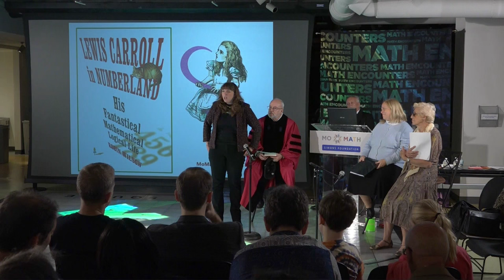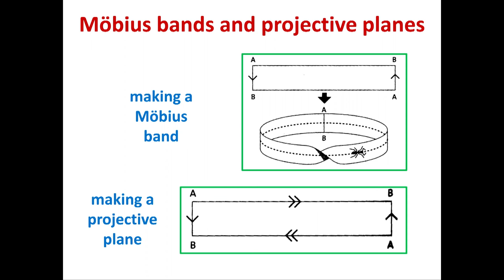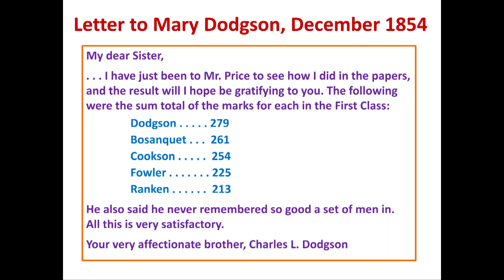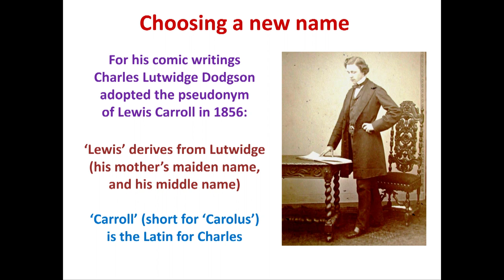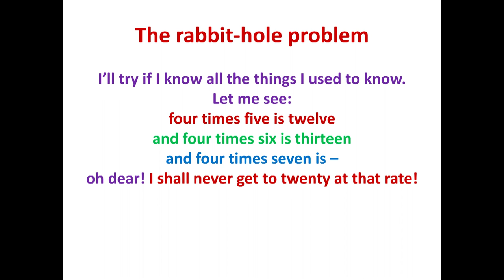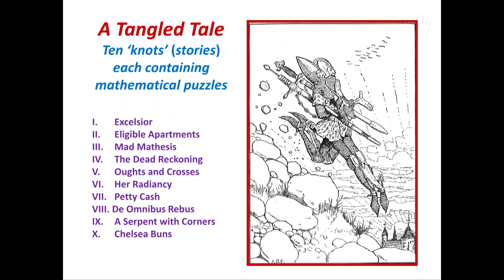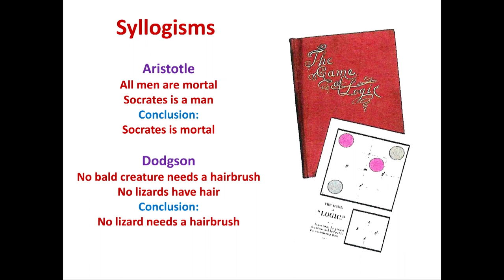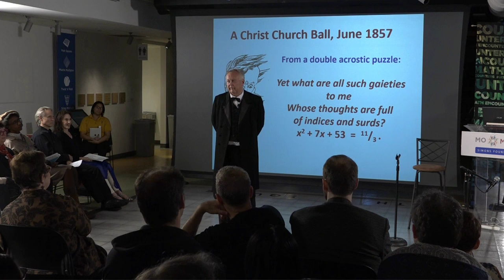Math Encounters - Lewis Carroll in Numberland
If Charles Dodgson (aka Lewis Carroll) hadn’t written the Alice books, he’d probably be remembered as a pioneer Victorian photographer.  But if he’d not been remembered for this, would he be remembered as a mathematics teacher at Oxford University?  What mathematics did he do?  And how good was he?  Join UK mathematician Robin Wilson as he takes us on an illustrated journey through the looking glass, exploring math, puzzles, logic... and even monkeys!